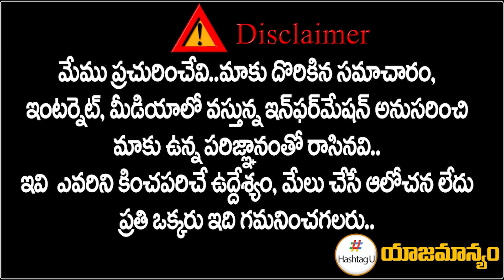టీ కాంగ్రెస్ అభ్యర్థుల పై రేవంత్ రెడ్డి సంచలన సర్వే రిపోర్ట్ || Telangana Election 2023 || HashtagU